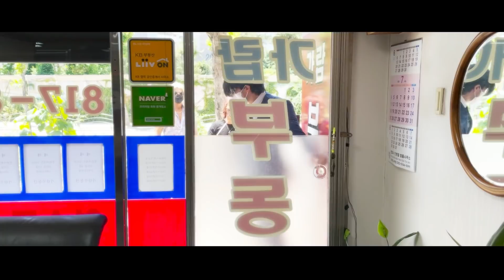[클럽에이스] 자! 실전이다요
김 실장의 안내로 숙소를 구하기 위해 복덕방에 간
다나카와 홀랜드 과연 그들은
좋은 숙소를 구할 수 있을 것인가?

BGM